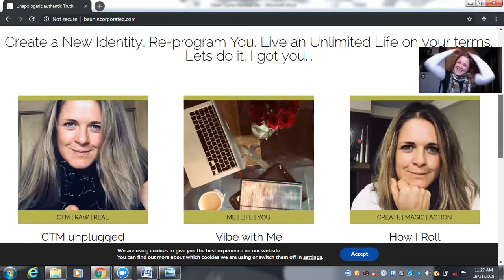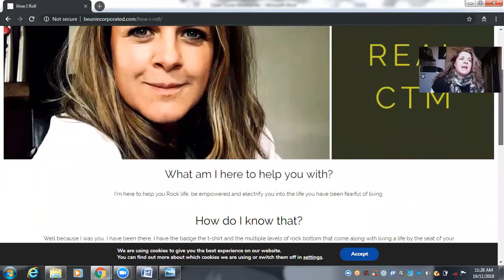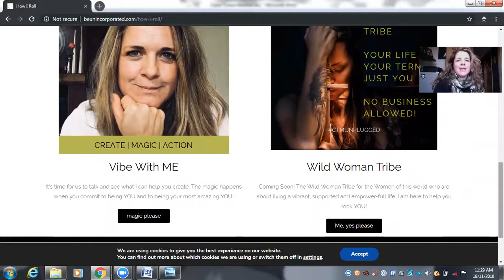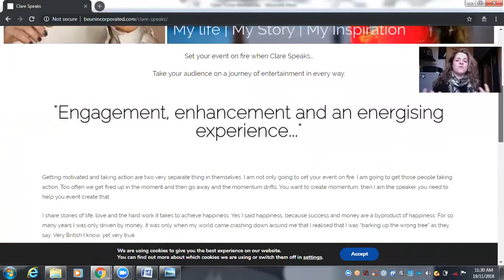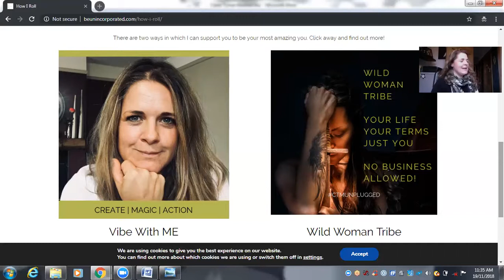I Did It My Way